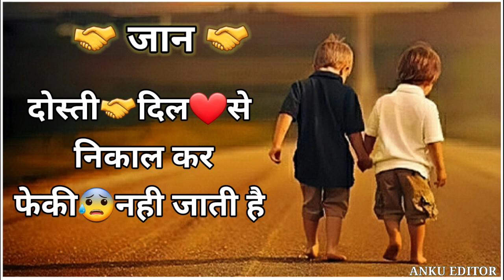new best stetas video new video saurabh Singh